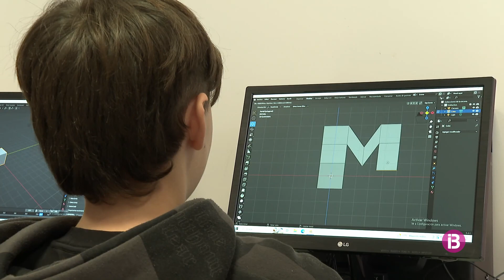13 joves amb altes capacitats experimenten a unes jornades de tecnologia immersiva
S'ha dut a terme a ADEMA i s'han fet tallers on es mescla l'art, la ciència i la tecnologia